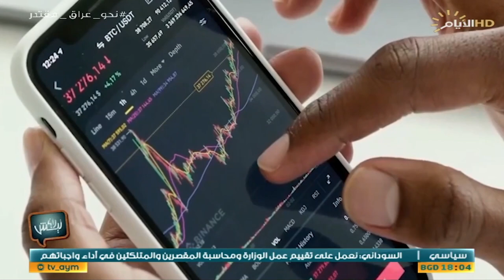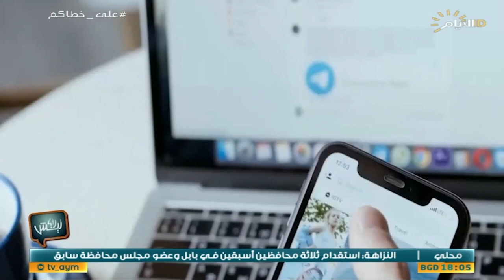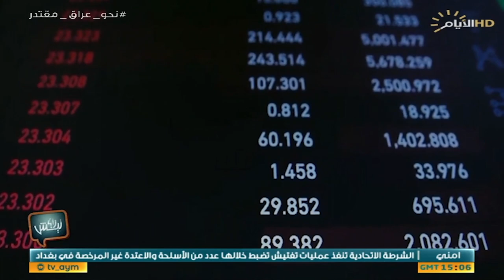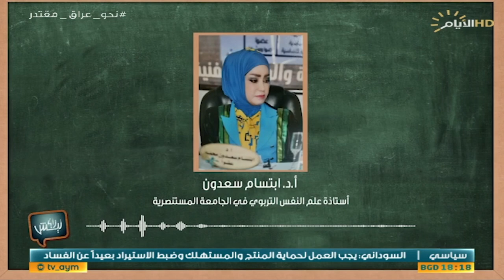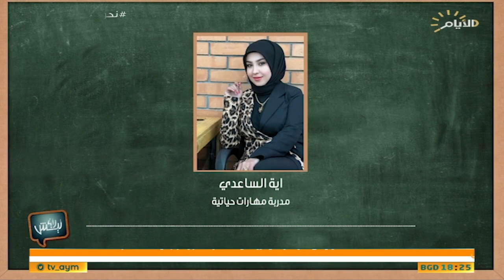برنامج ليش لا، محتوى مواقع التواصل الاجتماعي